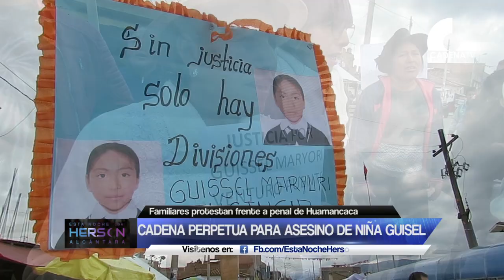Huancayo: Cadena perpetua para asesino de niña